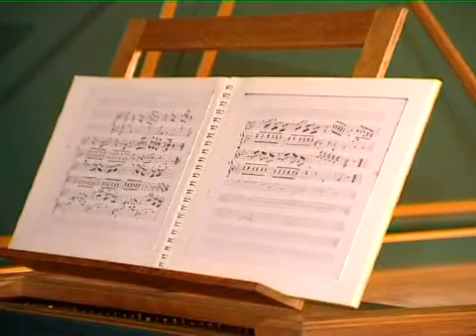Cravo harpsichord minueto Mario Marques Trilha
Minueto n° 5 de João Cordeiro da Silva dos minueti per cembalo dal Signore Giovanni cordeiro da Silva, Manuscrito da Biblioteca nacional de Portugal MM 6910.Gravado no Museu de Aveiro, na sala de lavor da princesa santa Joana
cravo Mário marques Trilha